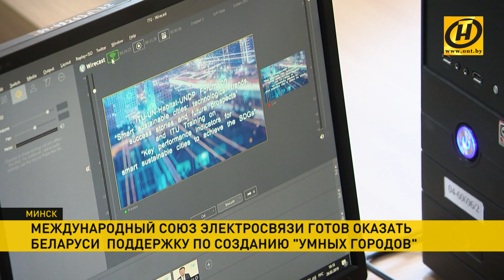Что нужно сделать, чтобы создать умный и устойчивый город?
Умный и устойчивый город. Что нужно сделать, чтобы его создать? И сколько это будет стоить?  Об этом говорят сегодня  в Минске участники специализированного форума.